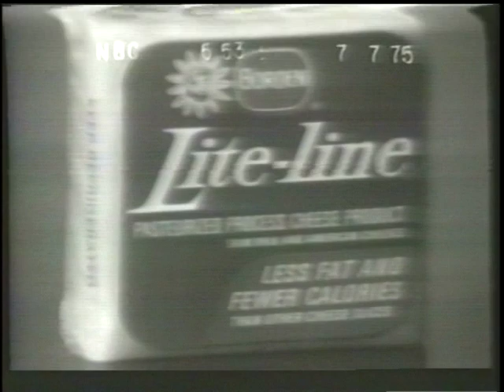Skateboarding Phenomenon NBC News report by Jack Perkins (1975)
Chock full of kids on skateboards in Los Angeles, doing "flipovers, curls, rideouts, 360s and wheelies".  The reporter calls skateboard "a cross between a sport and an art form." This clip is a great artifact of early skate history and culture.

Enjoy the documentary footage of the polyurathane wheels, mentions of Cadillacs, Jumbos and Chicago trucks. The factory scene with stacks of freshly screen printed skateboards featuring John Lamb's surf character from Rocket 88 is also memorable.